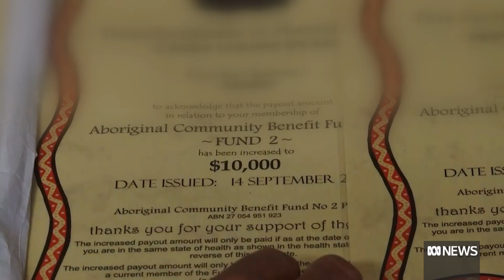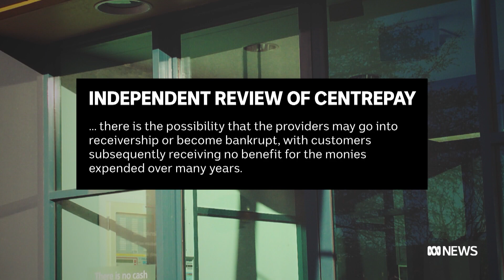Collapsed funeral insurer faces regulatory action | ABC News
The corporate watchdog has indicated it will pursue its latest case against a failed funeral insurer despite the business being in liquidation.
The ABC has revealed the business - the Aboriginal Community Benefit Fund - stayed on a government system to access welfare payments for 16 years despite warnings that consumers would lose money if the business went under.
The insurer went into liquidation in March, as national consumer affairs reporter Amy Bainbridge explains.